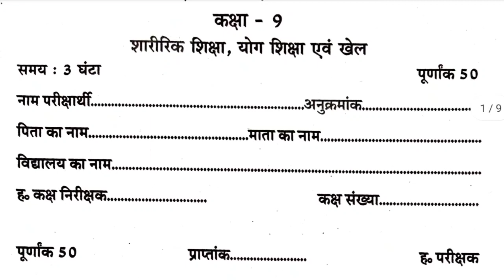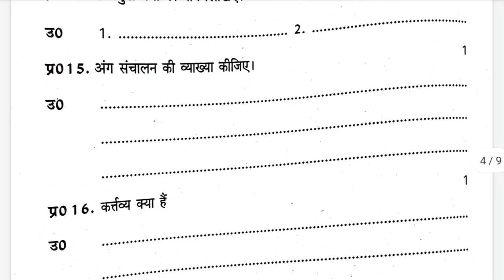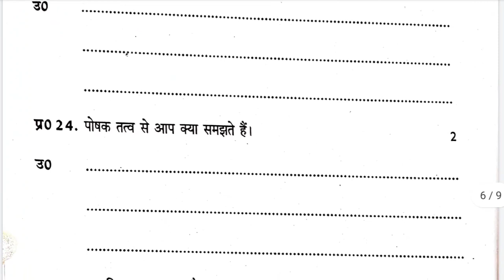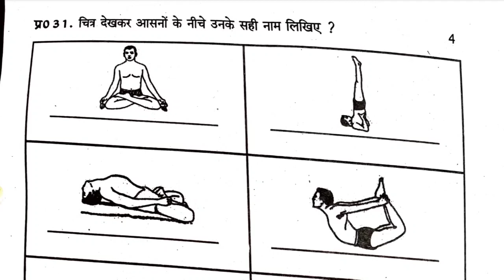शारीरिक शिक्षा कक्षा 9//शारीरिक शिक्षा एवं खेल 9 वार्षिक परीक्षा//physical education paper class 9